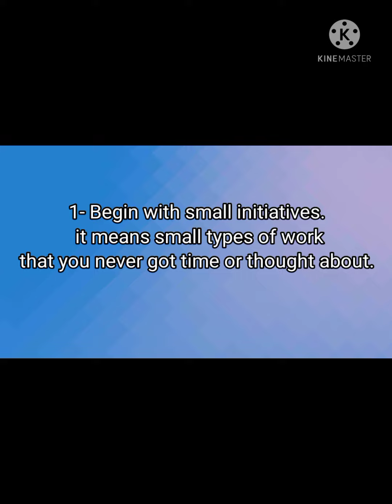How To Be Confident & Make Wonderful Change In Yourself.